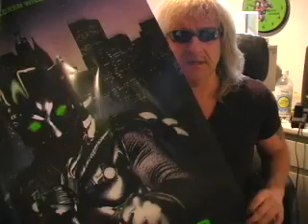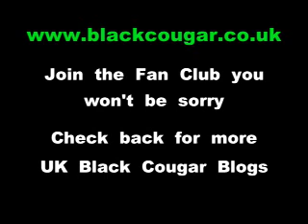MARCH 19th BLACK COUGAR IN THE UK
A LITTLE UPDATE ON WHAT'S UP. A SHOUT OUT TO A FEW. GO TO BLACKCOUGAR.CO.UK FOR MORE INFORMATION AND TO ALSO JOIN UP. STOUT TIME SEE YOU TOMORROW.